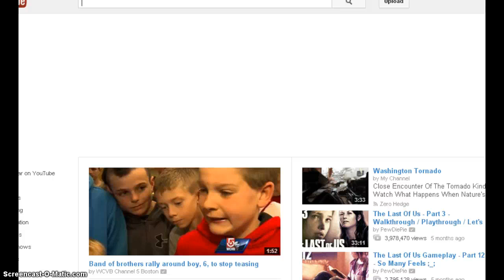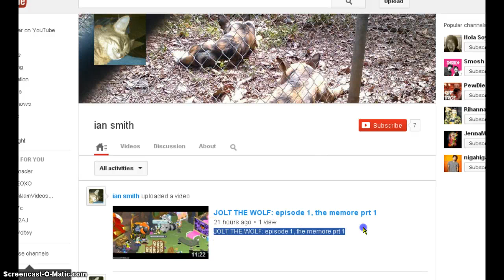My new speaker!! (behind the seens of jolt the wolf too!)